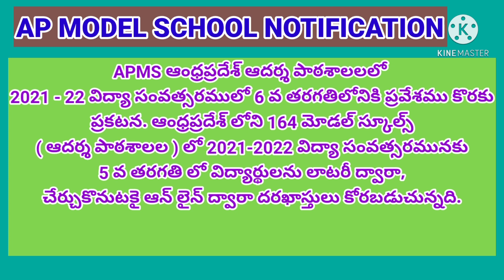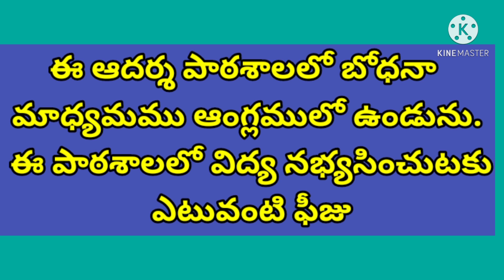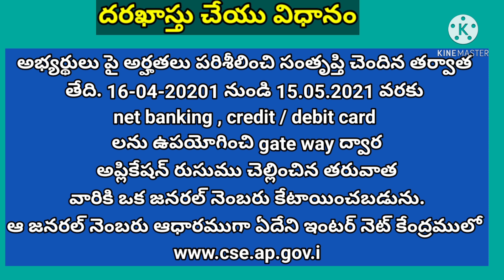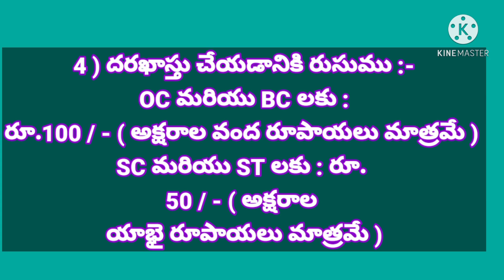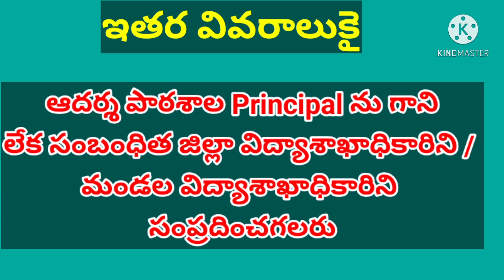AP MODEL SCHOOL ADMISSION NOTIFICATION FOR VI CLASS 2021-22